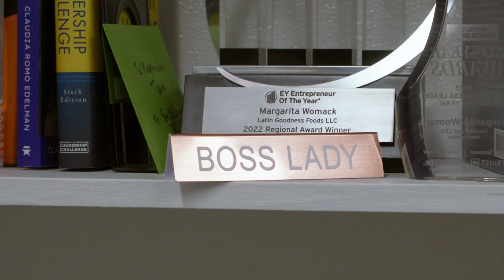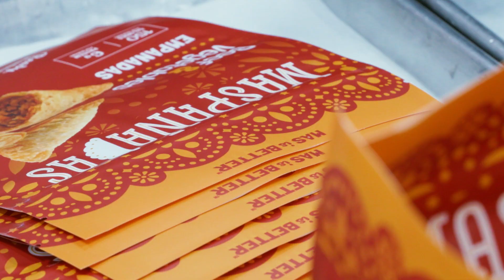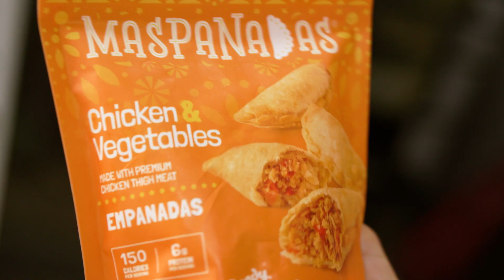Giant Stories: MasPanadas | Giant Food